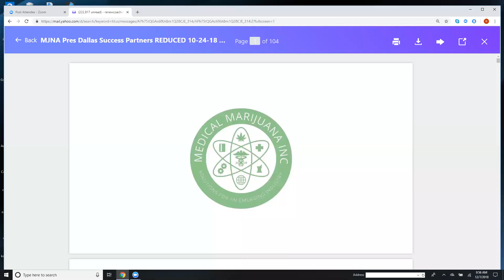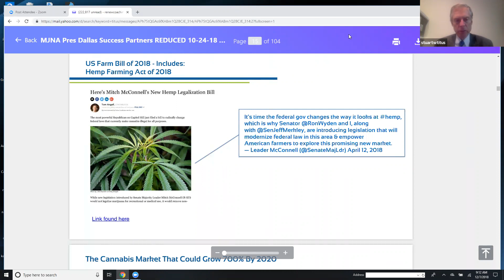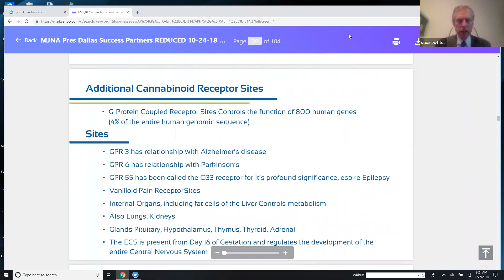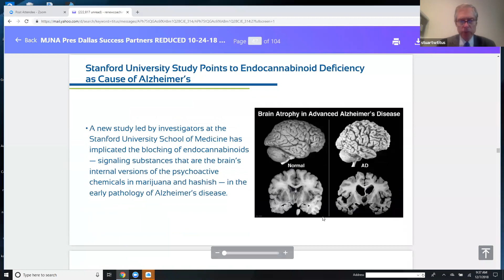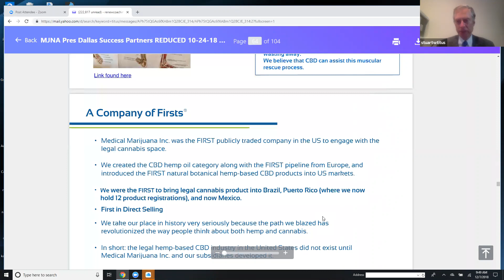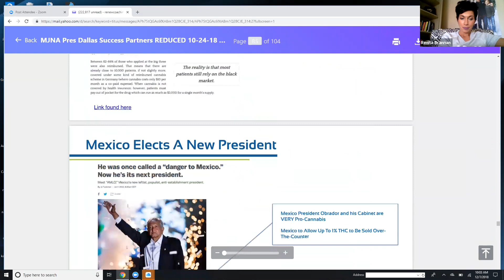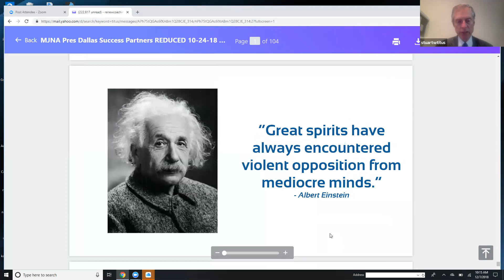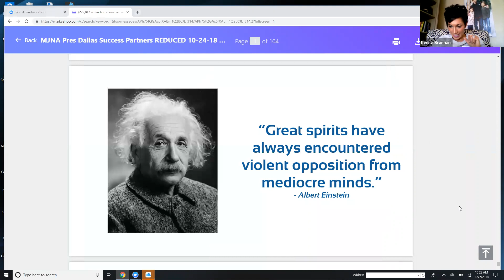Renita Brannan hosts CBD expert DR. Stuart Titus - CEO & President of Medical Marijuana Inc.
Global CBD entrepreneur and Kannaway Brand Ambassador Renita Brannan hosts Dr. Stuart Titus - CEO & President of Medical Marijuana Inc (First ever publicly traded American based cannabis stock) and Bree Vculek - Assistant to US Congressman Kevin Cramer.